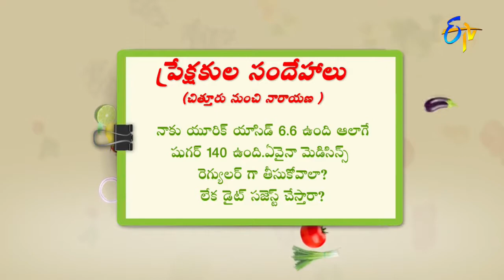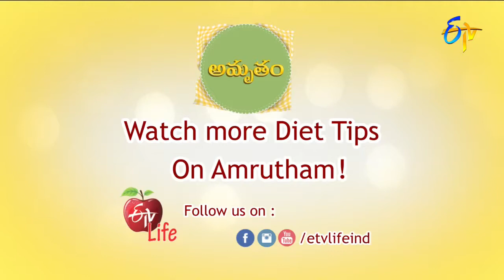4 నెలల గర్భిని కాఫీ తాగవచ్చా ?